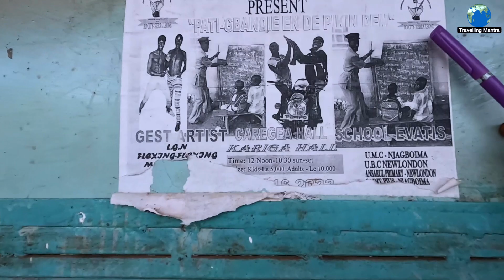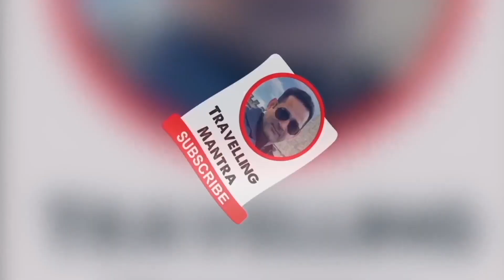An unknown journey in Africa ! Bye Bye to Sierra Leone Freetown | Travelling Mantra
Welcome to Part 8 of our Africa travel vlog series! In this episode, we are bidding farewell to Sierra Leone's Freetown and heading to Liberia, another beautiful country in West Africa.

Join us on this exciting journey as we explore Liberia's stunning landscapes, vibrant culture, and unique history. As an Indian traveler in Liberia, I'm thrilled to share my experiences and insights with you.

From the bustling streets of Monrovia to the lush forests of Sapo National Park, we'll take you on a virtual tour of Liberia's top attractions. You'll also glimpse the country's rich cultural heritage through its music, dance, and art.

But that's not all. We'll also be meeting some of the friendly locals, learning about their daily lives, and sampling some of the delicious Liberian cuisines.

So, if you're looking for an off-the-beaten-path adventure in West Africa, this Liberia travel vlog is not to be missed!